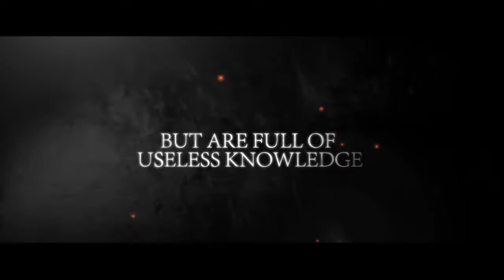That Business Show 2.0 04-25-2017